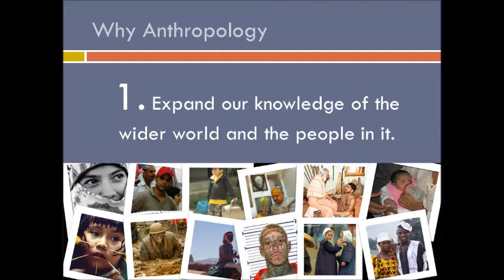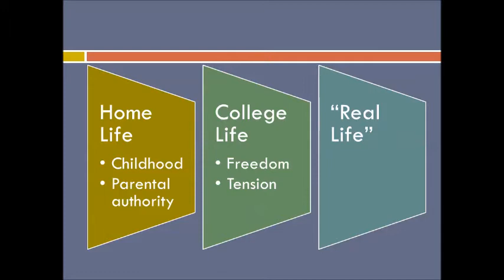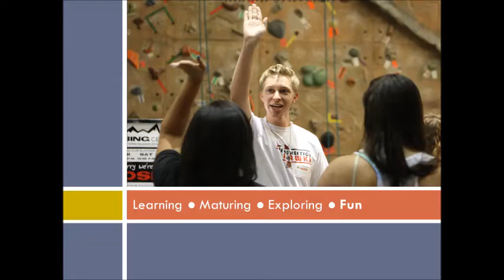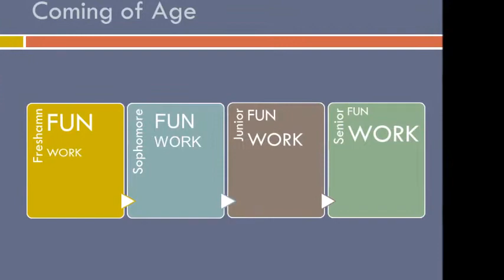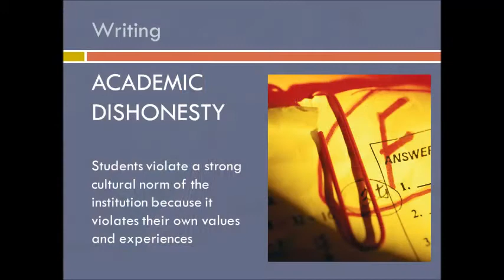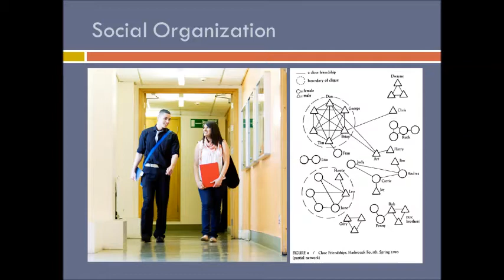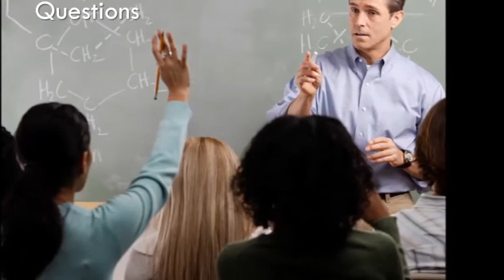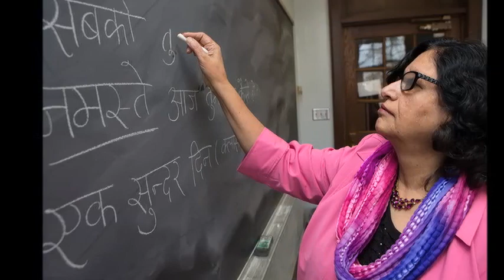Coming of Age in College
This is the first of several on-line lectures in my ATH 175 "Peoples of the World" course at Miami University.